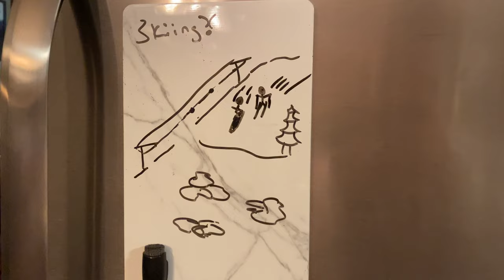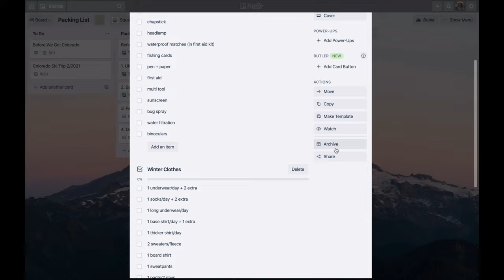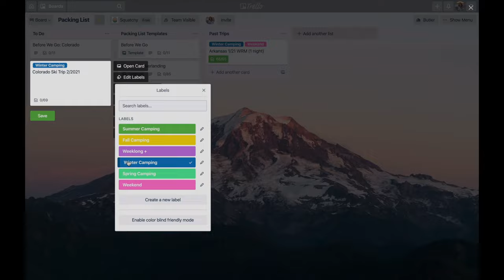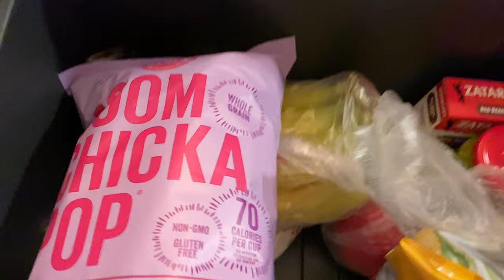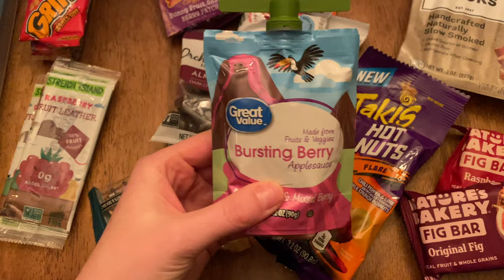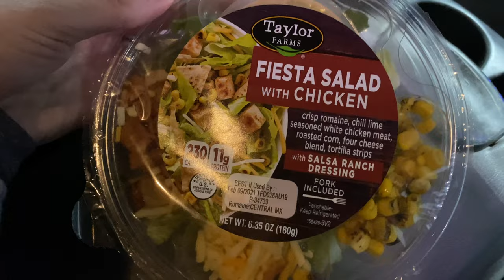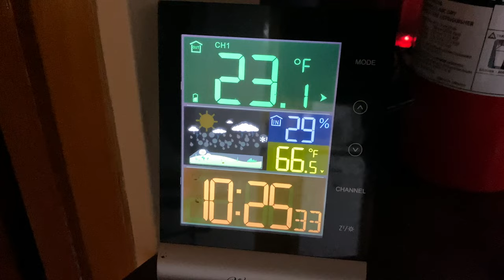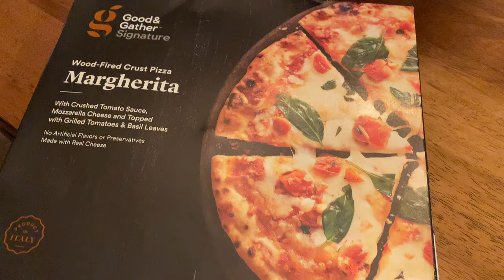Ski Trip Pack With Me | Road Trip Snacks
Join us (+ my kidney stones) on a road trip to Colorado to go skiing + snowboarding on a real mountain for the first time!

I'm sharing everything I packed including clothes and food for an extended weekend trip in the Colorado Rockies.

We're Em and Si, and we can't wait to take you along on our adventures while we're searching for squatchy.

squatchy
/skwä:CHy/
noun: squatchy
the fleeting mysteries of wilderness and adventure
"she set out for an adventure, she was searching for squatchy"
adjective: squatchy
loving the outdoors, adventure, and growing through your experiences
"she loved to camp and hike, she was totally squatchy"